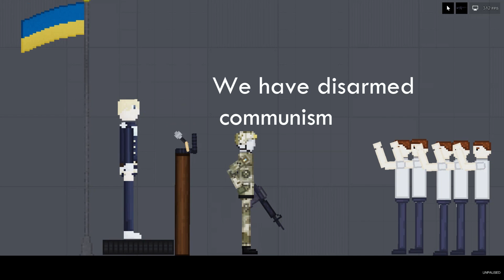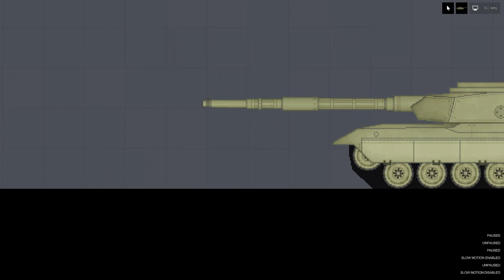Russia vs Ukraine War in People Playground - PEOPLE PLAYGROUND 1.22.3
Hello everyone. There is new video for you. Hope you enjoy my videos .
Russia vs Ukraine War in People Playground